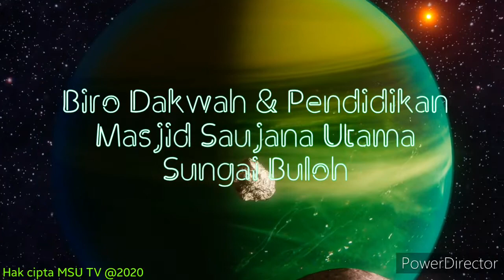MSU TV - PU Suhaimi Mohd Yunus - Mendidik anak mengikut islam